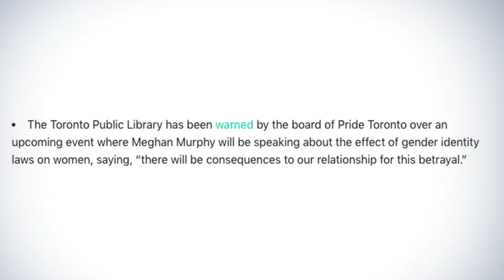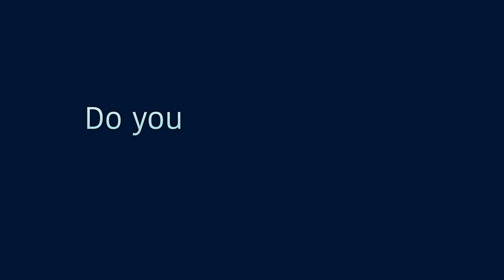[Official Trailer] Trans Mission: What's the Rush to Reassign Gender?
Trans Mission: What's the Rush to Reassign Gender?  A documentary film exploring the issues of allowing children to medically and surgically transition.